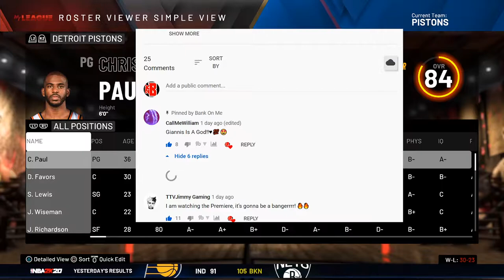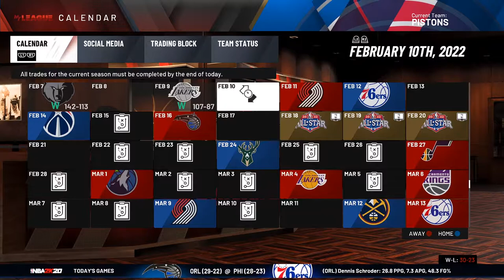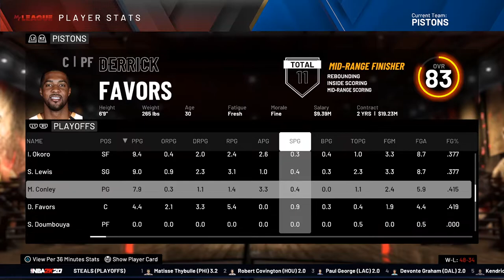We FINALLY Made The NBA Playoffs...But Changes Had To Be Made | NBA 2K20 Pistons Franchise EP.7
Hope you all enjoy this NBA 2K20 Pistons Franchise video! I make NBA 2K20 content everyday along with some Apex Legends! This NBA 2K20 video is a good one so be sure to relax, get a snack and enjoy!